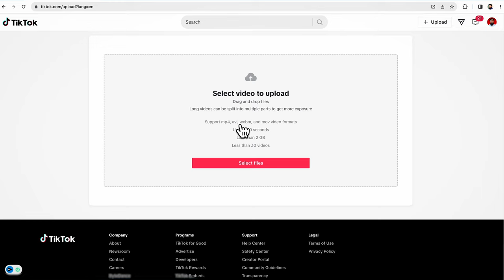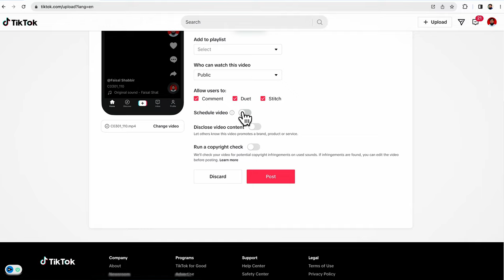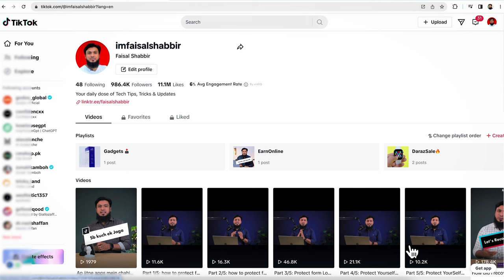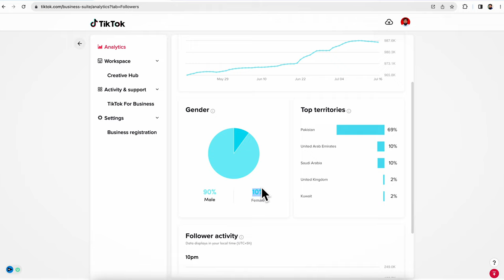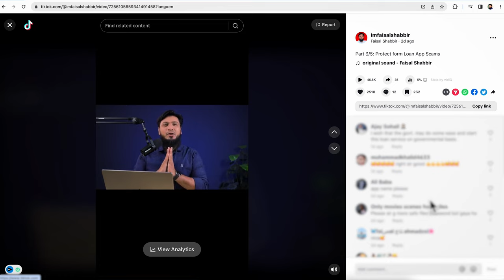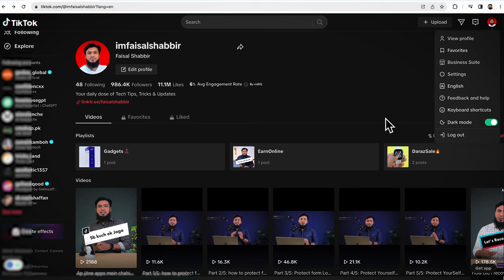How to Use TikTok Desktop Version and Go Viral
Hey Guys! in this video i will teach you that How to Use TikTok Desktop Version i mean web version and Go Viral easily in 2023.